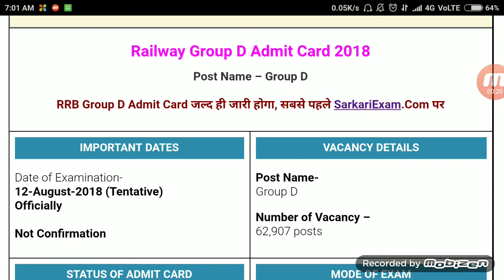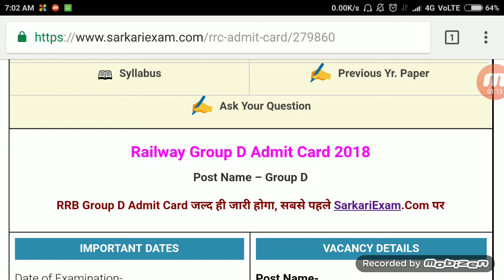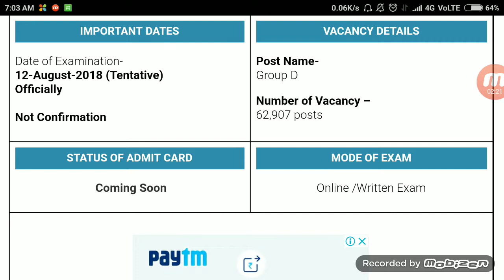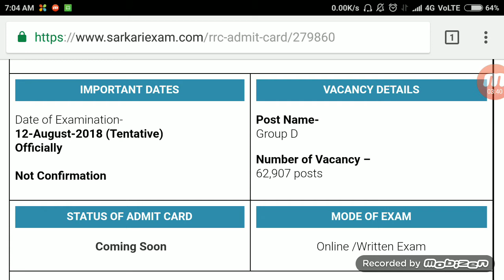Railway group D admit card publish and exam date